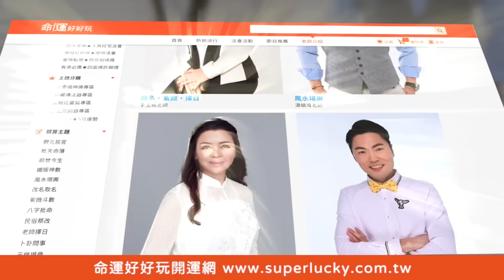無性婚姻長達6年！風流前夫拋棄「殘缺子」下場多驚人！42歲名嘴空窗12年遇第二春！節目驚爆又提離婚？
如果你也心疼她。給她點個讚加油打氣吧！👍當年風光嫁給校草風雲人物的名嘴，怎麼樣都沒想到自己的第一段婚姻會淪落這種下場...驚見尪3封出軌偷吃情書太心碎！老公3年沒見到兒子居然提出這件事情...渣夫狠心拋棄「殘缺子」一語「孩子不是我的」讓邱沁宜都怒了！

名嘴42歲二婚能夠幸福嗎？她悲慘的婚姻故事讓人好不捨...